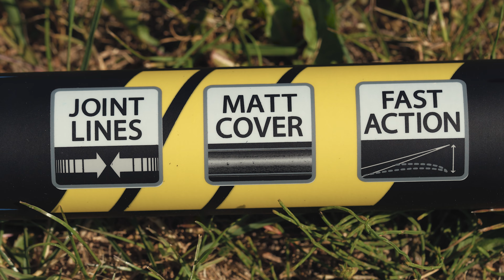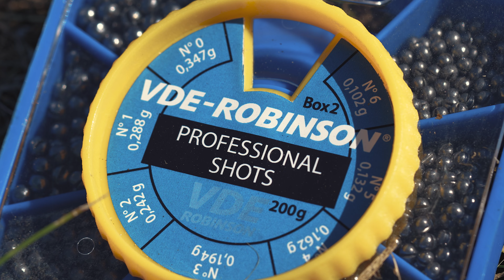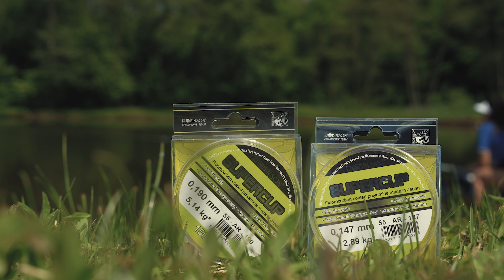Spławik dla każdego! Proste i skuteczne łowienie na tyczkę! ROBINSONVLOG 56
Czy łowienie metodą spławikową może być łatwe, a przy tym bardzo skuteczne? Zobaczcie nasz najnowszy film, w którym Klara Małecka pokazuje, że zmagania z tyczką wcale nie muszą wiązać się z ogromnymi kosztami i zakupem kilogramów sprzętu. Może przy tym przynieść łowiącemu ogromne korzyści ponieważ precyzja łowienia jest zupełnie inna, niż w przypadku wszystkich pozostałych metod. Zapraszamy Was na najnowszy film, w którym poza naszą główną bohaterką główne role odgrywają płocie i karasie łowione na spławik. Wędkarstwo wyczynowe otwiera swoje drzwi dla wszystkich adeptów. Życzymy Wam miłego seansu!